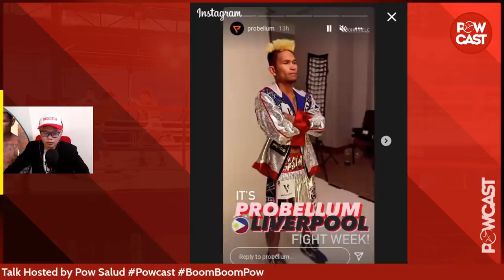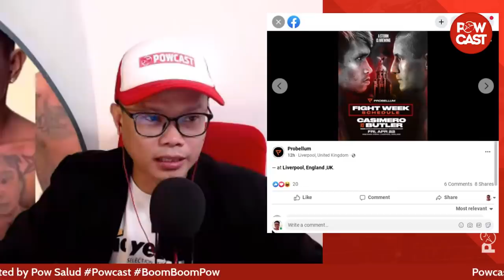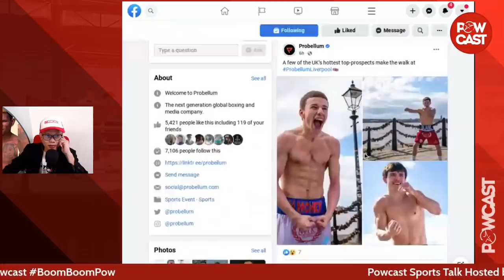Quadro Alas Casimero Media Day Reaction Plus Schedule for the Week! Wala ng Makakapigil!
inquiry(at)powcast.net

I use Streamyard for my Livestreams, get a $10 Credit